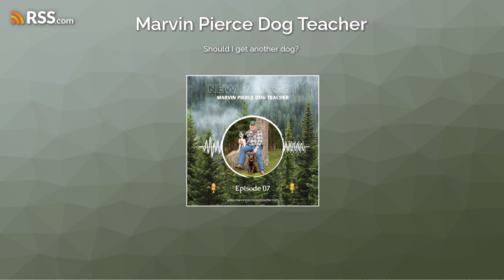Should I get another dog?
Do you have one dog already and they don't behave well? Some people even recommend getting another dog helps! Marvin talks about figuring out the first dog before getting others.
Want to take your dog training leadership to the next level? Give us a call.
OR
Follow Marvin Pierce Dog Teacher on Facebook for more updates and live sessions to ask questions!
For more questions about boarding and more information visit us at our website!